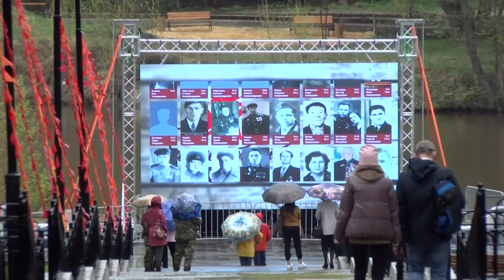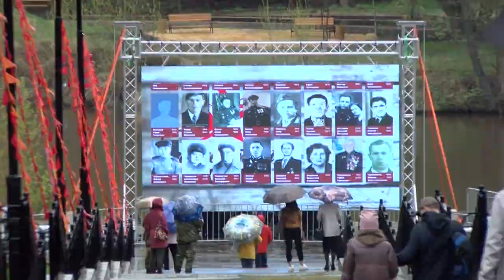День Победы в парке им. Зернова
Весь день 9 мая в парке имени Зернова проходили праздничные мероприятия. Горожане смогли увидеть выставку военной техники от клуба «1945», посмотреть на большом экране онлайн-трансляцию Всероссийской акции «Бессмертный полк».